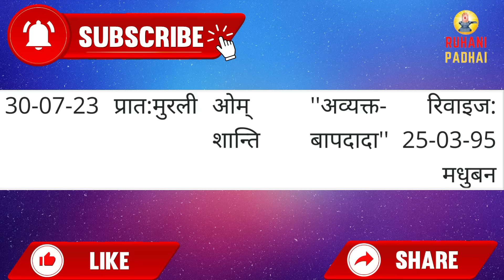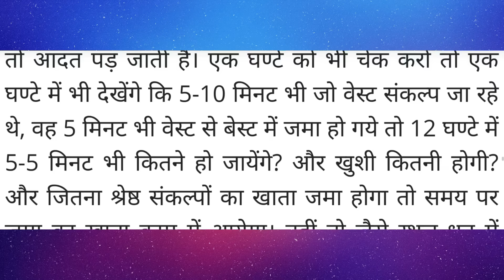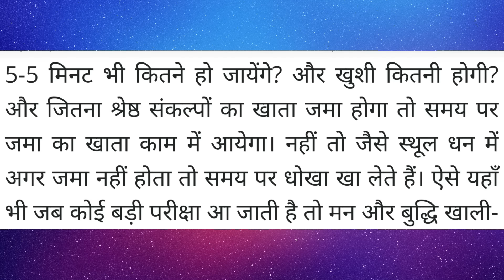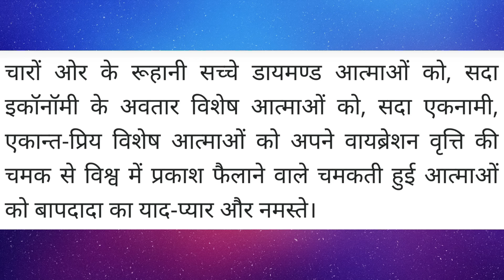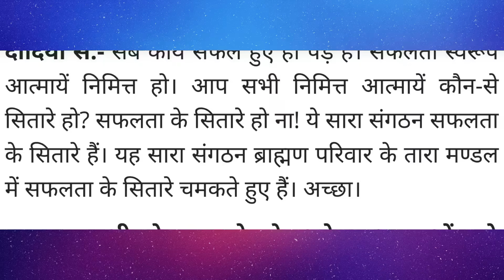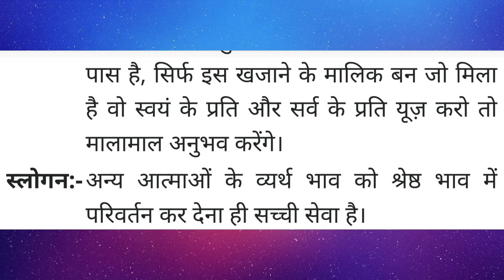Aaj ki Murli / 30 July 2023/ आज की मुरली 30-07-2023 | Daily Murli / Today murli / aaj ki murali